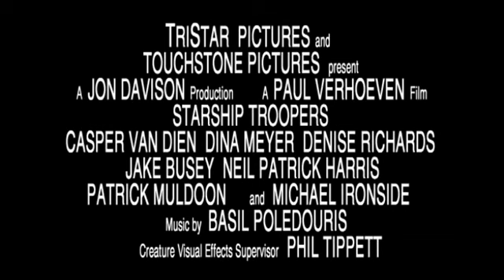Starship Troopers (1997) trailer with Blur's "Song 2"